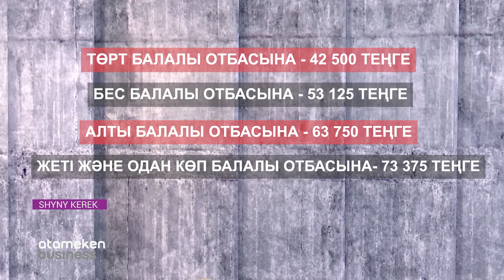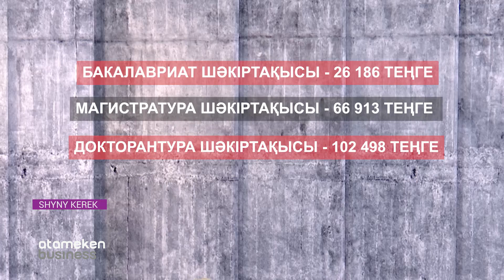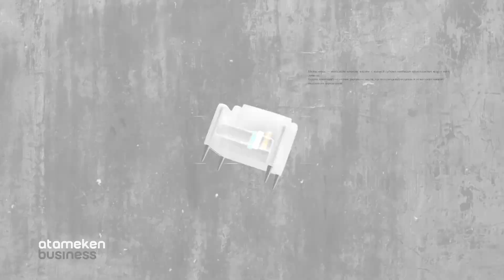2020: ЕСЕП КӨРСЕТКІШТЕРІ. ЖӘРДЕМАҚЫ. ШӘКІРТАҚЫ/SHYNY KEREK | ШЫНЫ КЕРЕК (05.01.20)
Жаңа жылдың алғашқы жұмыс аптасы, ісіміз оңынан болғай!  Алысқа арбамай осыған дейін өзіміз көтерген мәселелерді саралайық!  1 қаңтар бастап күшіне енген маңызды шешімдер бар, ой сүзгісіне бір салайық!  Қай саланы болмасын жаңашылыдық күтуде, өткен жылдың соңында әлеуметке маңызды біраз тақырыптар көтерілген болатын.  Жыл басынан бері сол аталған тақырыптар төңірегінде жаңашылдық күтілуде.
Үлкен мінберлерде әлеуметтің қамына жақсы сөздер айтылды. Айтылған сөз – міндет! 1 қаңтардан бастап қандай жаңа өзгерістер күтіп отырғанымызды еске салайық!